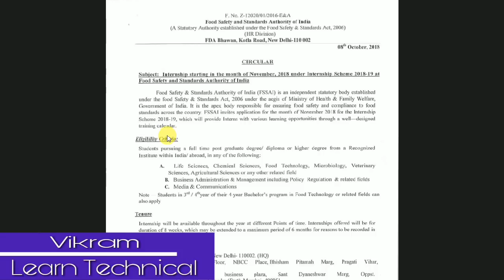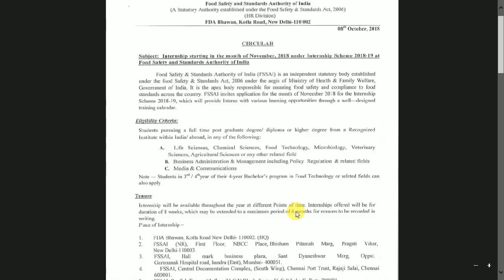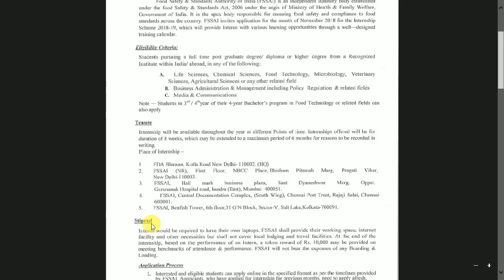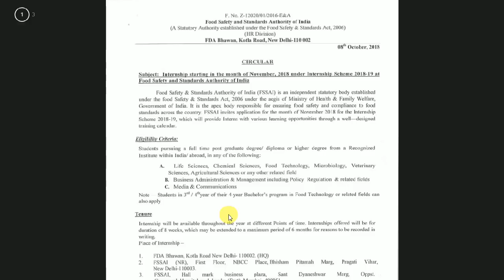FSSAI Internship Scheme II How to Apply Online II Internship Benefit For Students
in this video you can learn how to get a free internship for student in fssai and you will get the complete information about this internship Program.